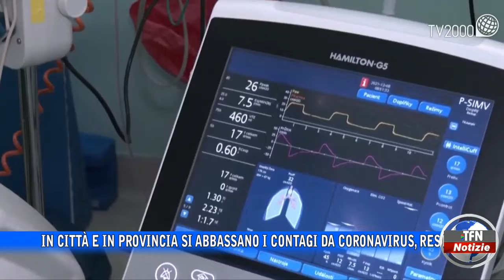Caltanissetta - Covid, sale il tasso di positività in Sicilia